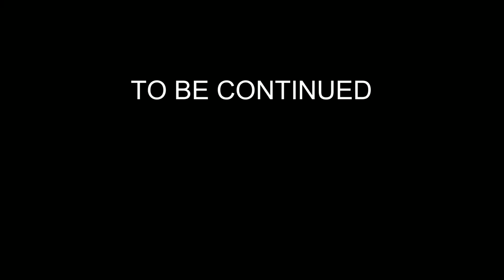DAGAN'S SKYBASE | PART 10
FINALLY TAKING DAGAN DOWN!

check me out on twitch!